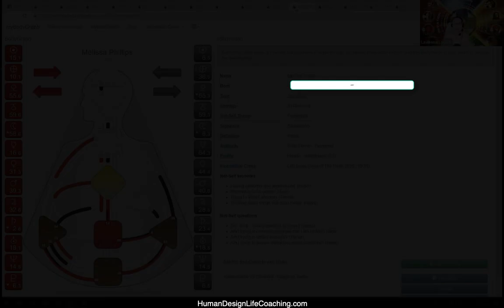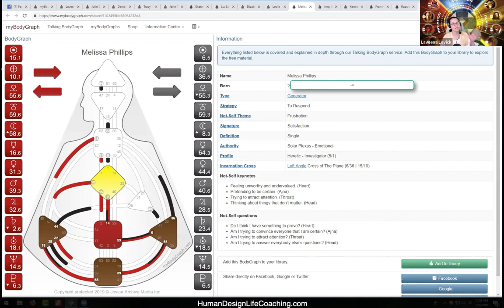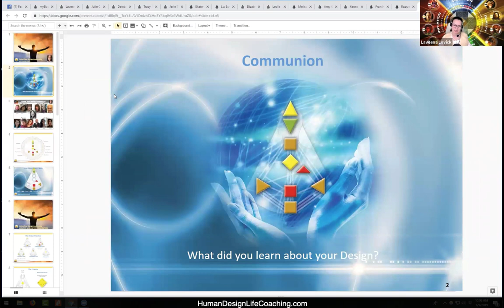Human Design System No Choice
The evolution of you is written in your design, through your learning and wisdom potential of what it means to be a 9 Centered Being.